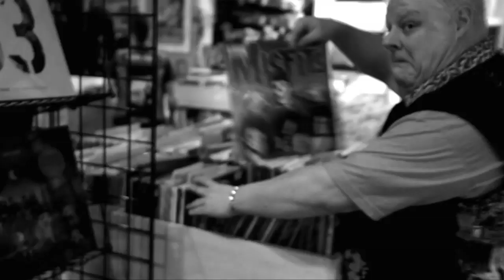BATTALION ZOŚKA - 80S KID - HARDCORE WORLDWIDE (OFFICIAL D.I.Y. VERSION HCWW)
BATTALION ZOŚKA - 80S KID - HARDCORE WORLDWIDE

Guest appearance by Dez Cadena/guitar/ backing vocals.

From their self titled LP/CD Battalion Zośka

Violated Records, Creep Records, Punk, Philly, Punk Rock, Philadelphia

Filmed by Rush Cahill & Dave Rochon (F.O.D.)
Edited by Dave Rochor